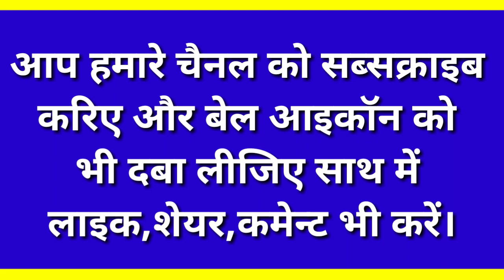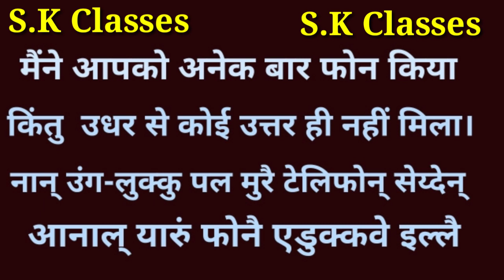तमिल भाषा सीखें/आसान हिन्दी विधि/ How To Learn Tamil Language Through Hindi Part-113/S.K Classes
तेलुगु भाषा कैसे सीखें/आसान हिन्दी विधि/ How  To Learn Telugu Language Through Hindi/Part-96/